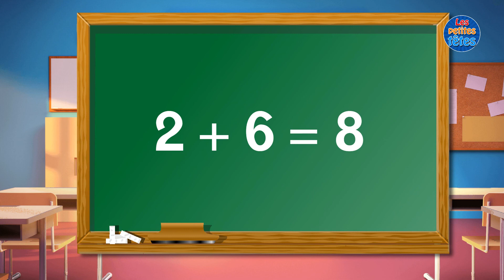Table addition de 2 + Exercices pour enfants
Apprendre la table d’addition de 2 avec en deuxième partie un exercice de calcul mental pour enfants. En ce qui concerne l’exercice, les questions sont posées dans le désordre afin de faire travailler la mémoire des enfants.

Sommaire :
1:14  Exercice de calcul mental avec la table de 2